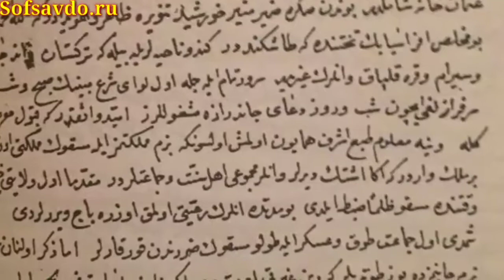ХИВА ХОНЛИГИ ДАВРИДАГИ ХАТ 100 000 $ ГА БАХОЛАНДИ